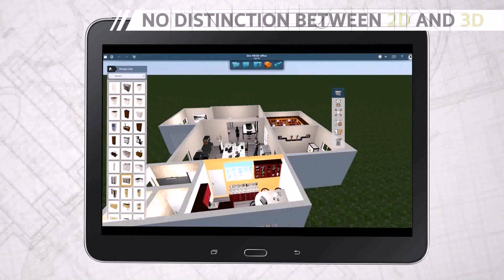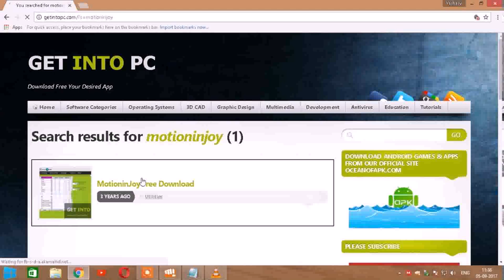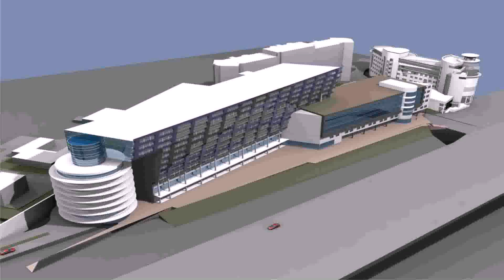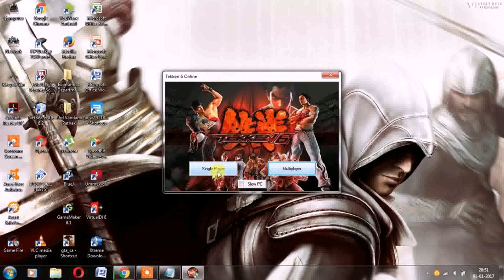Download Home Design Games For Pc (see description)